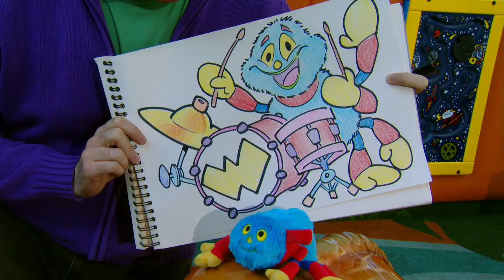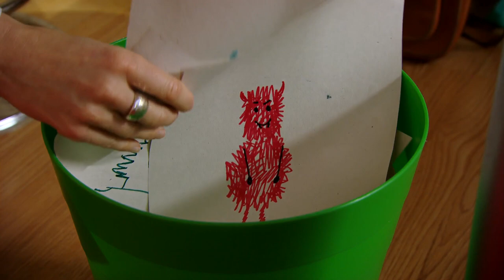@WoollyandTigOfficial- Painting and Drawing! | TV Show for Kids | Toy Spider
Tig loves drawing and painting with Woolly!